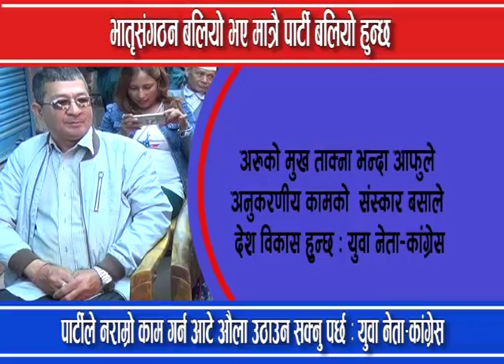पार्टीको गलत कामको बिरोध गर्औंं : कांग्रेस युवा नेता